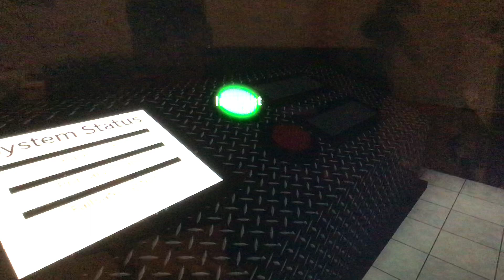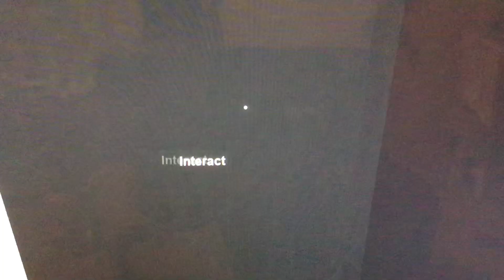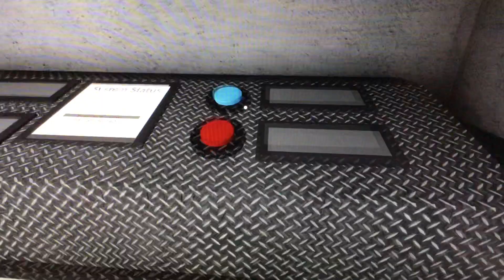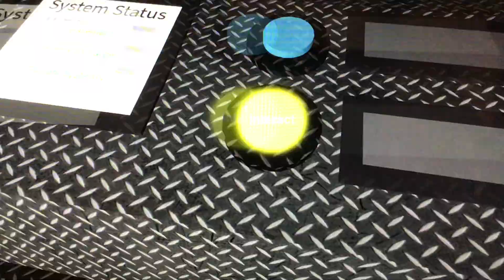Roblox It Lurks (chapter 5)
In this chapter I have to go in the basement and turn on this machine that  teleports me to another place to leave this place once and for all.Hope you enjoy.